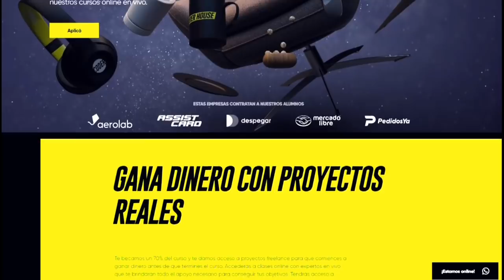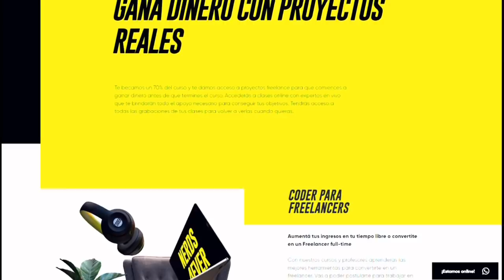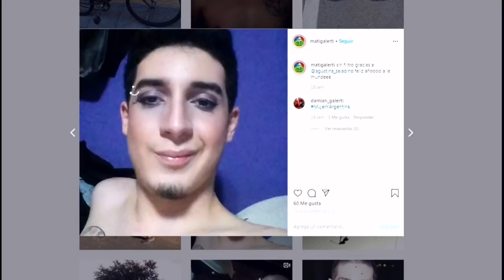¿QUIEN GOOGLEA MEJOR? Y NO QUIEREN HABLAR CON EL TINCHO